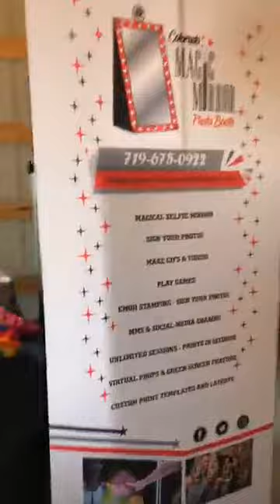3 Cord Meadows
Mirror in action at the grand opening